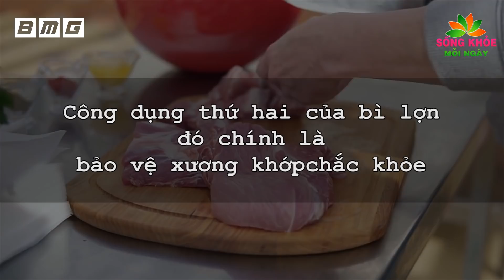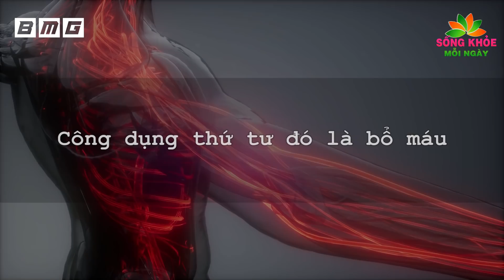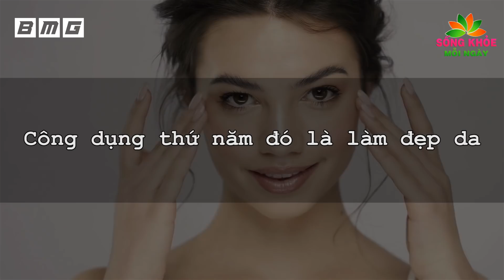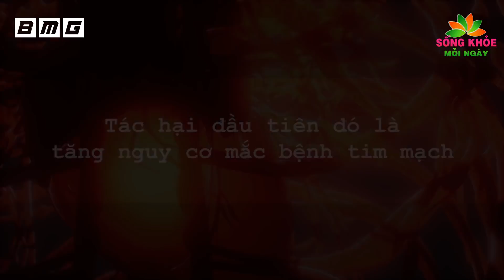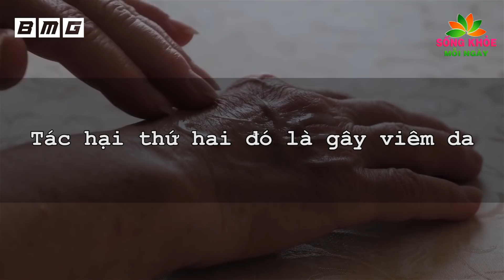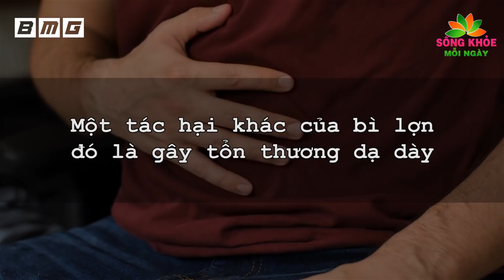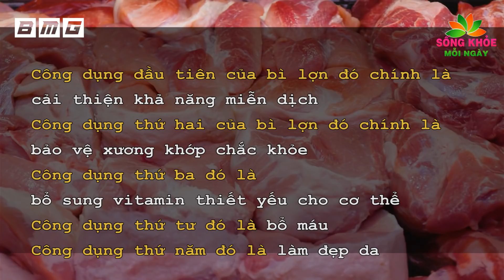Hóa ra phần THỊT LỢN nhiều người vứt đi không ngờ lại là THẦN DƯỢC bổ máu cứ ăn là TRƯỜNG THỌ